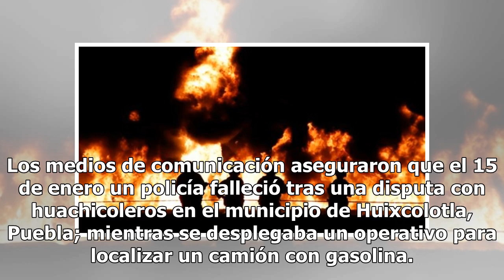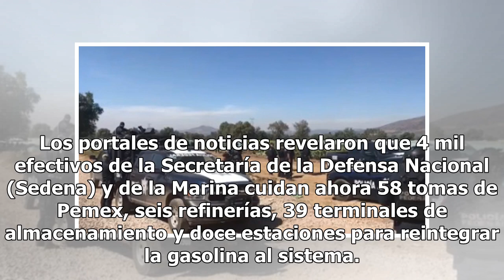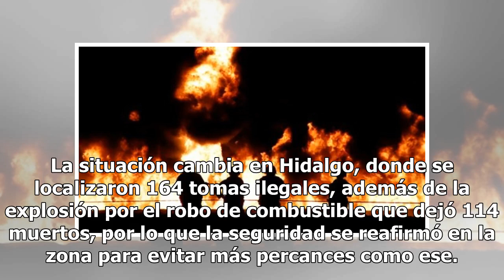Guerra de AMLO contra el huachicol: el retrato de las primeras batallas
La lucha contra el robo de hidrocarburos permanece latente en México gracias a las acertadas acciones del presidente Andrés Manuel López Obrador (AMLO) y esta vez es momento de hablar sobre cómo va la disputa. Después de que el presidente AMLO tomó el mando de la Presidencia de la República informó ...